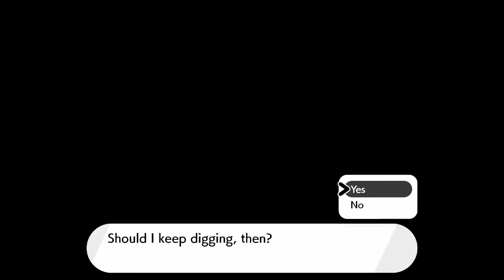Pokemon Sword Ep 9: Wild Area Randomness!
a quick...or..long romp threw the wild area on our way to hammerlock.